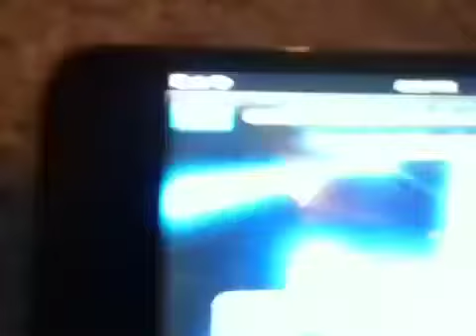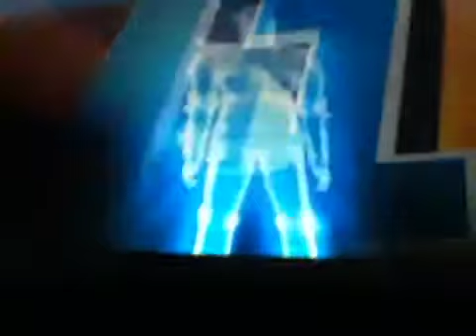009 Sound System "Born To Be Wasted"